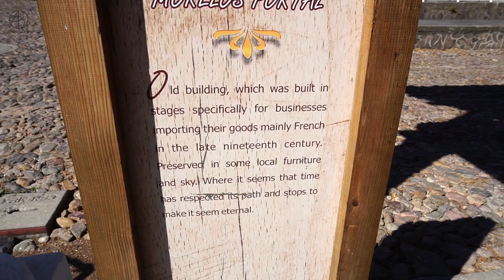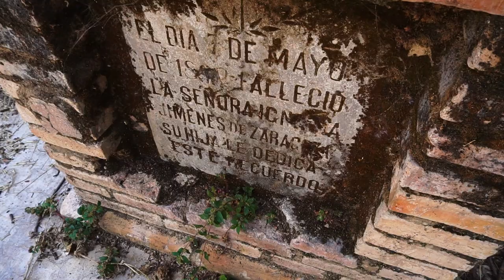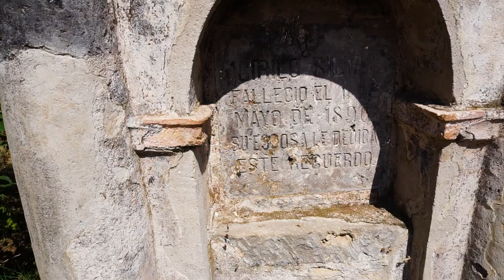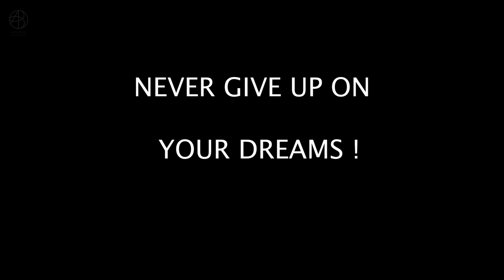San Sebastián del Oeste, Jalisco | in the HEART of MÉXICO?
During this video called San Sebastián del Oeste, Jalisco | in the HEART of MÉXICO? I am going to share with you the places I visited in this village surrounded by the mountains, enjoy